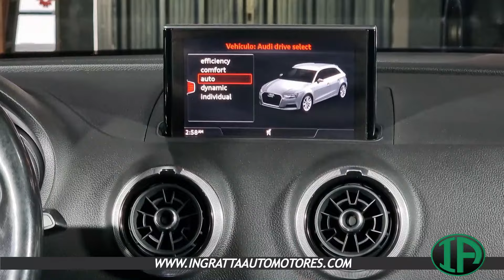Audi A3 1.4 TFSI S-Tronic Sportback - 2017 - 152.000KM -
Audi A3 1.4 TFSI S-Tronic Sportback - 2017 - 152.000KM - Valor en dólares billete - 1° dueño - Cubiertas Michelin NUEVAS - Excelente estado -
INGRATTA Automotores